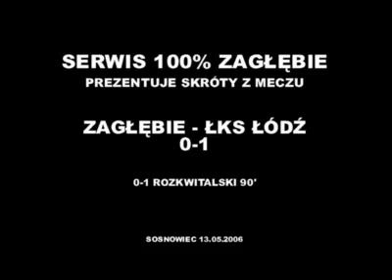Wiosna 2006: Zagłębie Sosnowiec - ŁKS Łódź 0:1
Skrót meczu Zagłębie Sosnowiec - ŁKS Łódź 0:1 z 13 maja 2006.